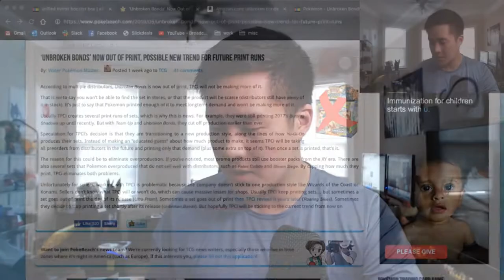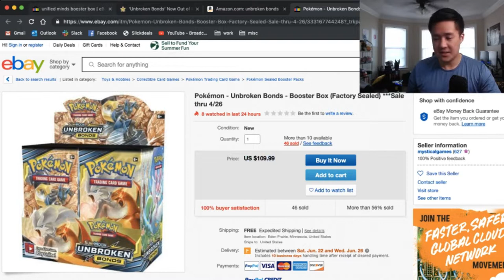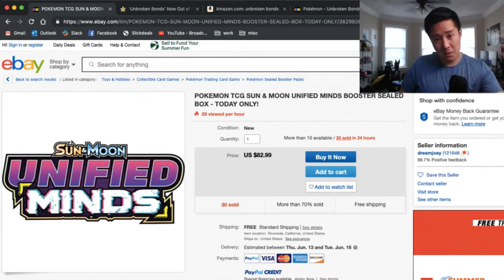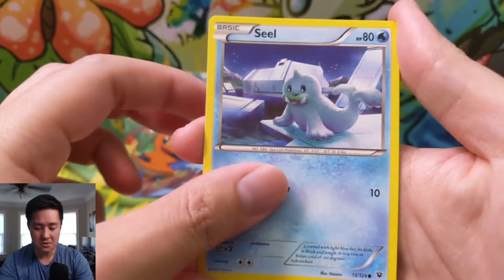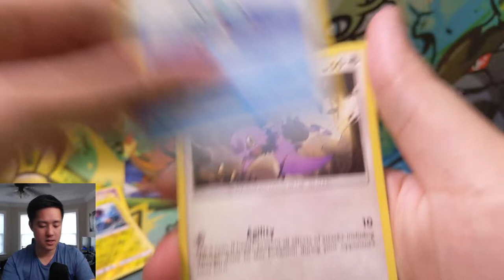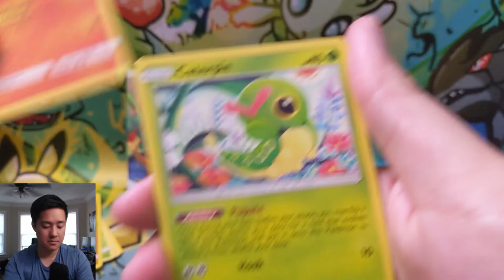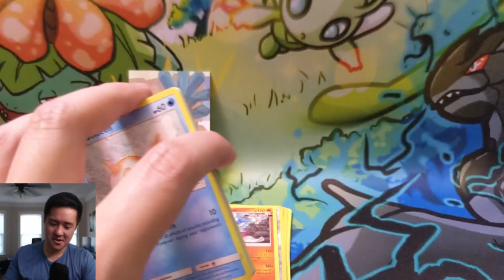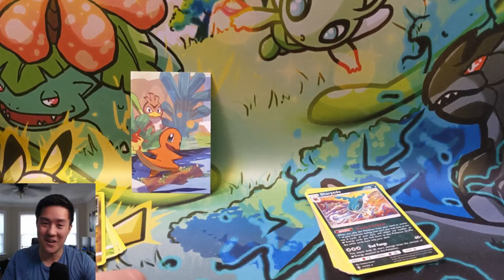*PSA* Unbroken Bonds OUT OF PRINT!!? PRICES on the RISE!!?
Unbroken Bonds $110

Unified Minds Pre-Order for $83